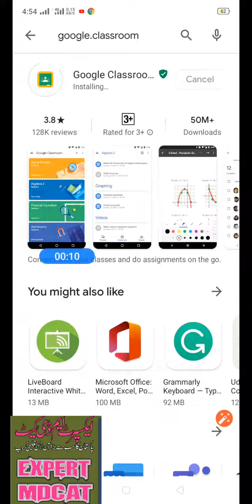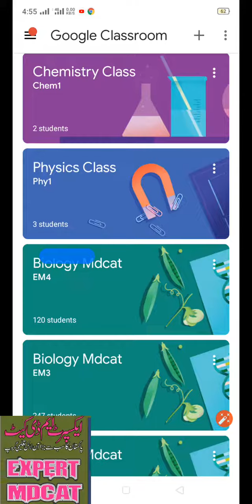How to join google classroom| A simple procedure with easy steps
Google Classroom,Online Classes,Career Counseling ,Counseling Lecture 2,Career Counseling,
Latest admission Info,